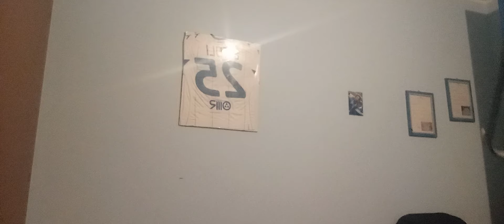BRESCIA-BARI 1-2 ULTRASFOGO 🤬🤬🤬 RIVOLANO LE SEDIE